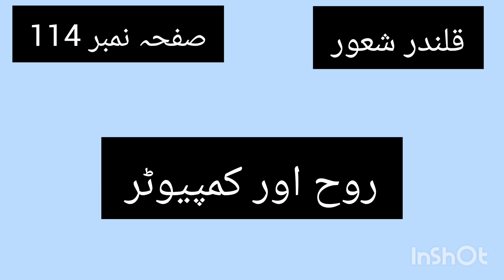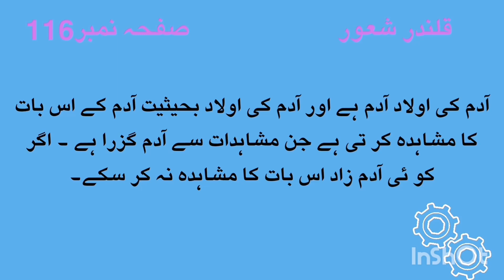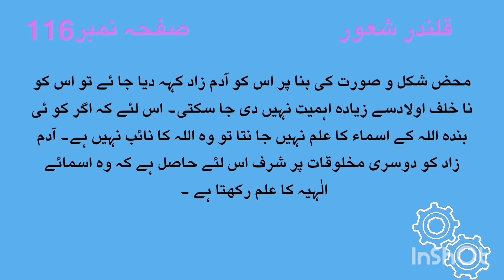BOOK QALANDAR SHAOOR 112 to 116 روحانی بغدادی قاعدہ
Book Qalandar Shaoor Authored by Khawaja Shams ud Din Azeemi.
29.
Cheapter  112 to 116 روحانی بغدادی قاعدہ